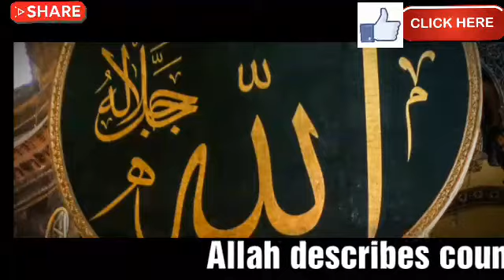Matter of thinking|| غور و فكر||hajj2019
Allah has described the best and beautiful events in the HolyQuran.there are countless wisdom and hidden truth in Quran.The Prophet (peace and blessings of Allah be upon him) had to be aware of the conditions of previous nation .
In addition, the Prophet (peace and blessings of Allah be upon him) was to provided comfort and satisfaction by Allah

that is how we know  the stories of prophet's described in Quran in details.